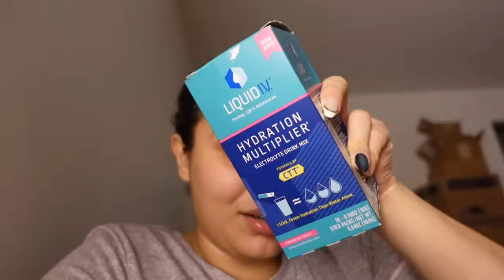WEEKLY VLOG | We MOVED + London Travel Prep | lovemichelleana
vlog We MOVED!! Moving can be kind of stressful but we hired Roadway Moving and it helped us out a TON. Between moving, renovating a kitchen and London travel prep. I managed to film these moments just for you to eventually share on this vlog.

If you read this far, here's a little note for you:
God's timing is perfect. You were born for THIS generation for a reason. Trust that God doesn't make mistakes about YOUR life. You are so deeply loved by the Father. Sending you so much love your way. If you read this, drop some sunflowers 🌻🌻🌻 so that I see you've received the message just for you!

GOD Bless!